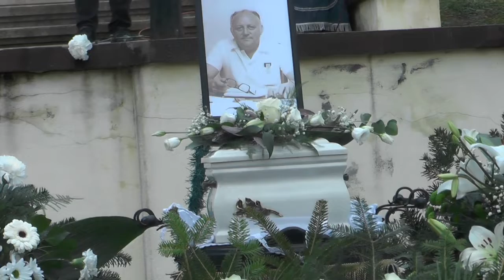Dr. Makay László búcsúztatása. (2021)